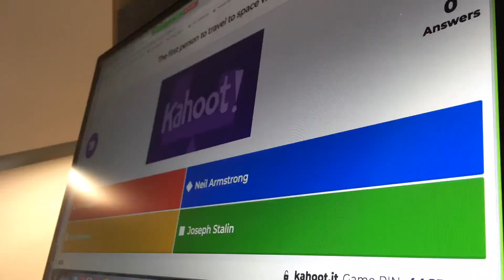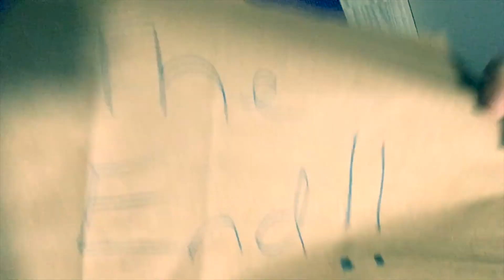Coping in (covid) isolation: Nathan Alex: Vlog 4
Join me on my Vlog of being in stuck in my university room under Covid isolation